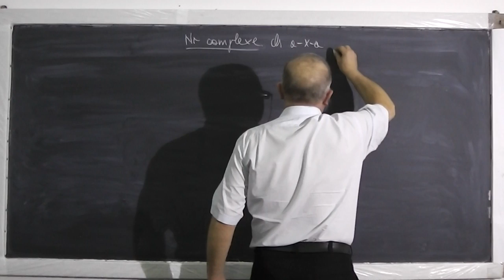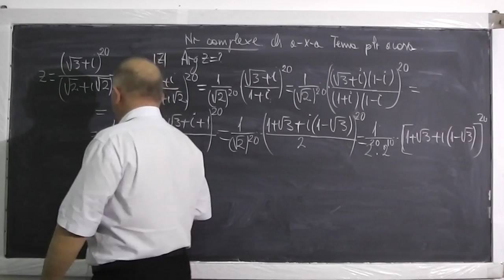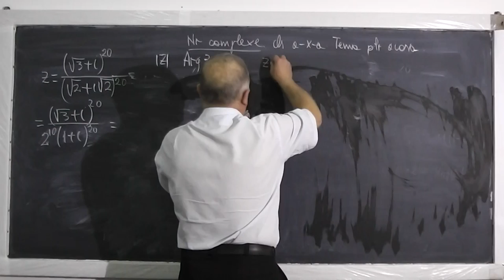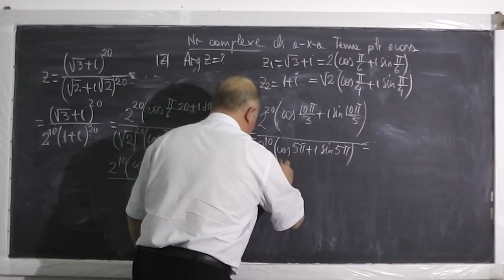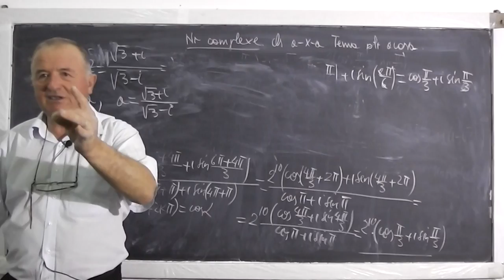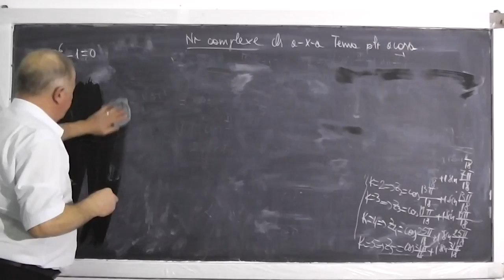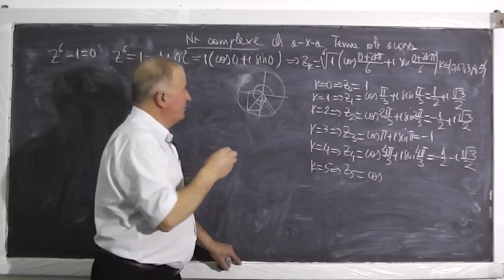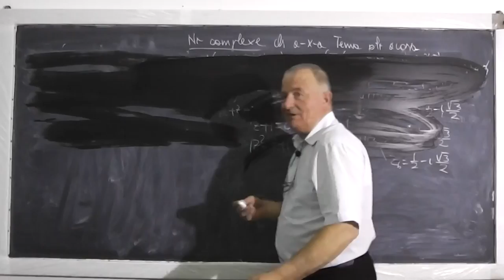Lectia 396 - Numere complexe - Exercitii si probleme - Tema pentru acasa la matematica - Clasa 10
- In aceasta lectie rezolvam tema pentru acasa la matematica la clasa a X-a, constand in exercitii si probleme cu numere complexe. Daca lectia va este utila, as aprecia un Share sau Like